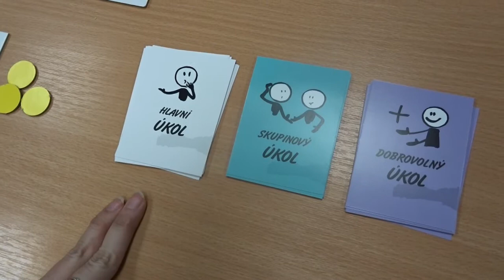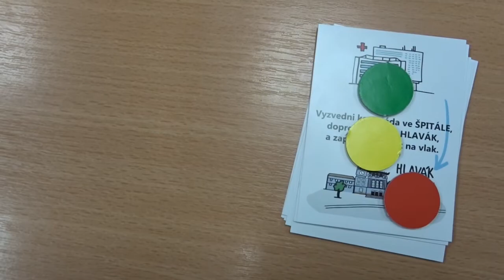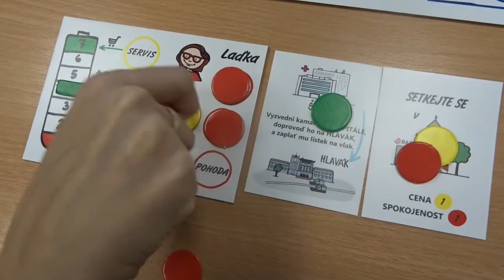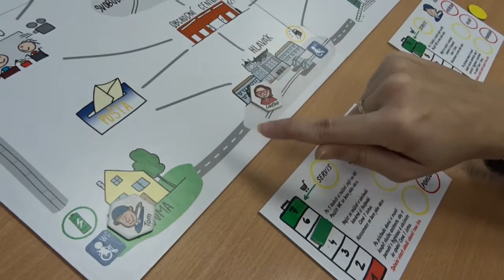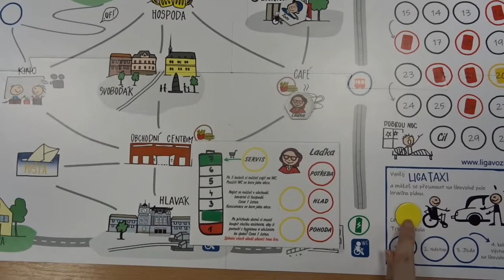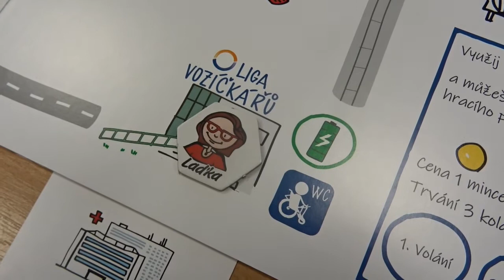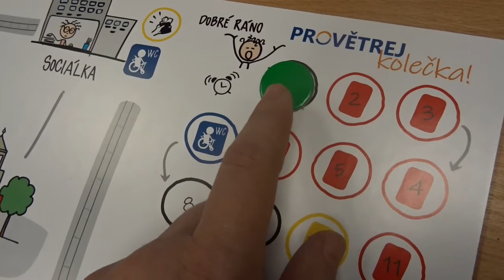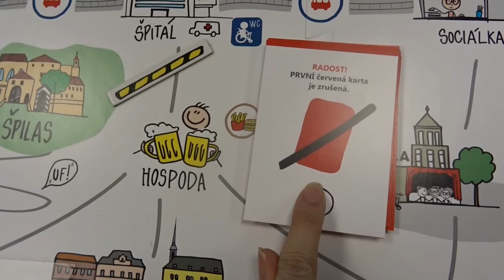Desková hra Provětrej kolečka: Pravidla hry